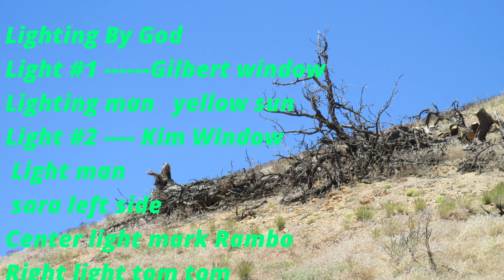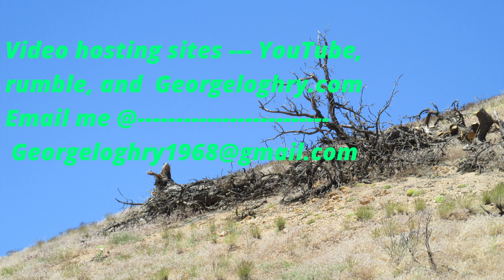movie review elf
On Christmas Eve 1973, an orphaned baby crawls into Santa Claus' sack at the sight of a teddy bear, and is unknowingly taken back to the North Pole from an orphanage. After the infant is discovered at the workshop, the elves name him Buddy after his diaper's brand label: Little Buddy Diapers, and Papa Elf adopts him. Buddy is accepted by the elf community, and he grows up thinking he is an elf. As an adult, Buddy overhears he is a human. Papa Elf explains to Buddy that he was born to Walter Hobbs and Susan Wells. Susan put him up for adoption before her death. Walter now works as a children's book publisher at the Empire State Building in New York City and is unaware of Buddy's existence. Santa reveals that Walter is on the Naughty List due to his selfishness, but suggests Buddy could help redeem him with some Christmas spirit.

Buddy travels to New York and finds Walter at work, but Walter mistakes him for a Christmas-gram messenger and has him ejected. Buddy is heartbroken, but brightens up as he wanders into a local Gimbels department store, where he meets Jovie, an unenthusiastic employee in the toy department, whom he is instantly smitten with. Hearing that Santa will be at the store the following day, Buddy redecorates the store overnight. However, upon realizing that the Gimbels Santa is just an employee in a costume, Buddy unmasks him and causes a brawl in the store that the manager breaks up.

Walter reluctantly bails Buddy out of the police station and takes him for a DNA test, confirming that Buddy is his biological son. Dr. Leonardo convinces Walter to take Buddy home to meet his stepmother Emily and half-brother Michael. Walter and Michael are unnerved by Buddy's strange behavior, but Emily insists they take care of him until he "recovers". Michael warms up to Buddy after they defeat a gang of bullies in a snowball fight and encourages Buddy to ask Jovie out on a date. During the date, the two fall in love.

Meanwhile, Walter's publishing company is failing after their latest book flops. Walter's boss, Fulton Greenway, expects Walter to have a new book ready by Christmas Eve. Walter and his team secure a meeting with best-selling children's author Miles Finch, but Buddy interrupts the meeting and mistakes Finch, who has dwarfism, for an elf. Buddy unintentionally insults Finch before the latter attacks him and angrily leaves the meeting, upon which Walter loses his temper and harshly disowns Buddy. Heartbroken, Buddy writes an apology note on an Etch A Sketch and leaves Walter’s apartment.

Upon finding Finch's notebook full of ideas, Walter and his team scramble to create a book to pitch. As Walter prepares to pitch the book to Greenway, Michael arrives and informs Walter of Buddy's departure. Realizing his mistake, Walter quits his job and walks out with Michael to find Buddy. Meanwhile, Buddy sees Santa's sleigh crash in Central Park, attracting a large crowd. Santa explains that the sleigh's engine is lost and cannot fly without it due to a shortage of Christmas spirit.

Buddy finds the engine and reunites with Walter and Michael. Walter apologizes to Buddy for his harsh words and accepts him as his son. After he takes them to meet Santa, Michael takes Santa's list and reads it in front of television news cameras gathered outside the park, proving that Santa is real. A group of Central Park Rangers sent to investigate (whom Santa recognizes from the Naughty List) chase the sleigh as Buddy tries to reattach the engine. Jovie leads the crowd (including a reluctant Walter) and those watching on television in singing "Santa Claus Is Coming to Town", raising enough Christmas spirit to fully power the sleigh without the engine.

By the following Christmas, Buddy and Walter establish their own publishing company, with their first bestseller being a children's book based on Buddy's exploits. Buddy also marries Jovie and brings their newborn daughter Susie to visit Papa Elf.